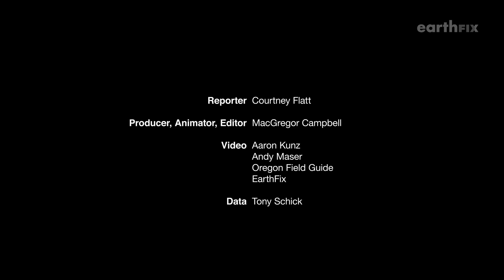Debating Dams: What's The Best Way To Protect Salmon?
How to best protect salmon along the Columbia and Snake rivers is a hotly-debated question. Our video explore one of the most controversial options.